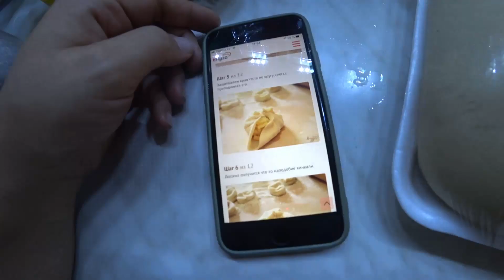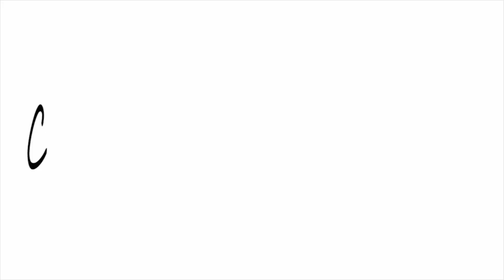Украли мое видео| ВЛОГ из кухни |Лепешки из пельменного теста/ Рецепт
ПРИВЕТ! (Комментарии во вкладке СООБЩЕСТВА)

Меня зовут Дарина и это видеодневник о моей жизни, семье, хобби.
Добро пожаловать!!
у нас только позитив!! =)